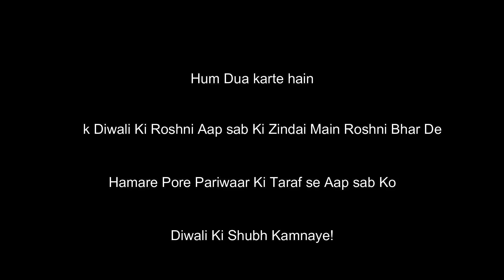Diwali Celebrations 2020 | Vlog#60